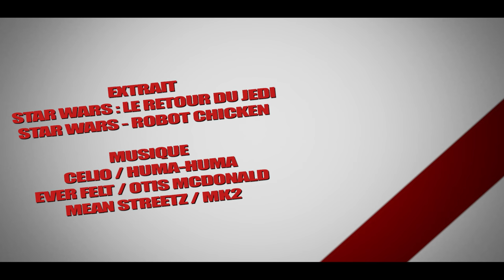Star Wars épisode VIII sera-t-il un futur échec ? - Faut Arrêter d'Etre Con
Il y a bien longtemps dans une galaxie lointaine. Très lointaine, Vincent pensait qu'il faudrait peut être arrêter d'en vouloir trop !